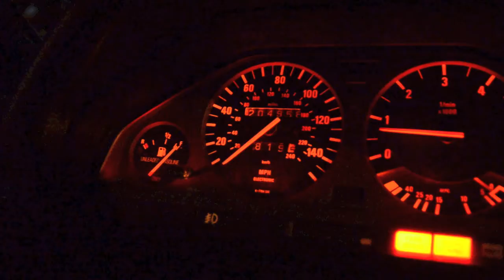BMW E30 - BAY AREA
Tried making a video for my cousin's BMW E30, but it was getting late. Lighting wasn't on point but the car sure was.
Critiques are welcome.

Shot using a Nikon D7000 Nikkor 18-200mm f/3.5.